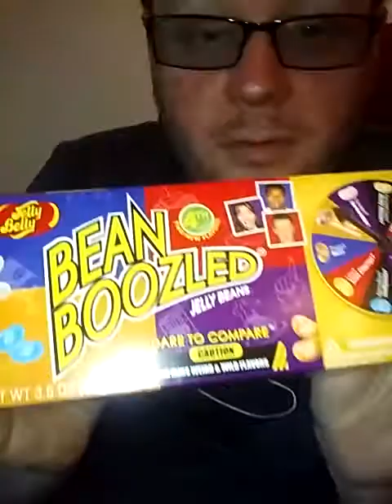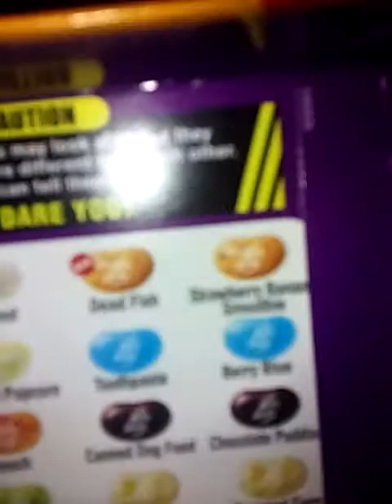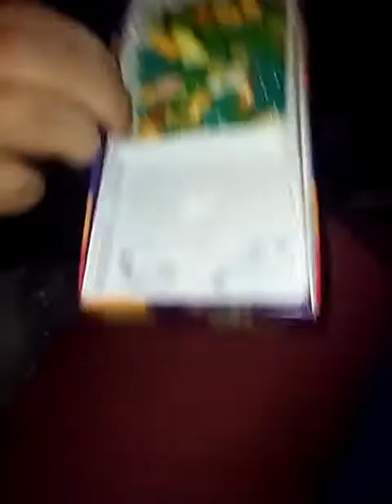Funny Moments With The Caverley's: Playing Bean Boozled!!! YUCK Edition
Jeremy and I playing Jelly Belly's Bean Boozled game.  These were the most gross jelly beans EVER!!! You will see by our reactions to eating them and getting the bad tasting ones.